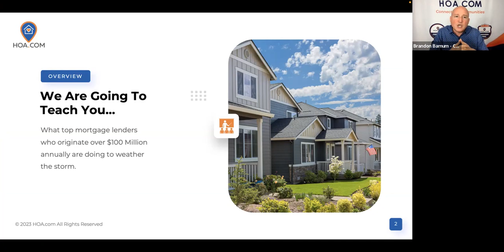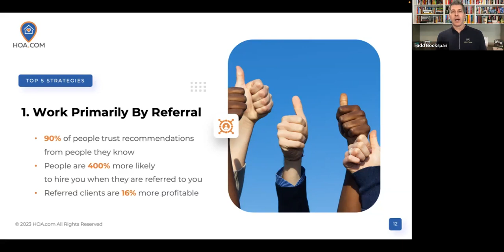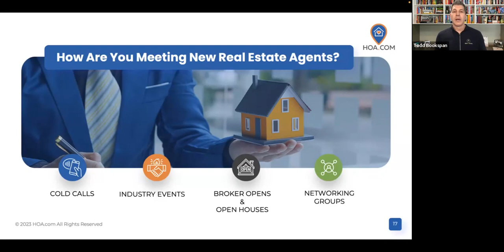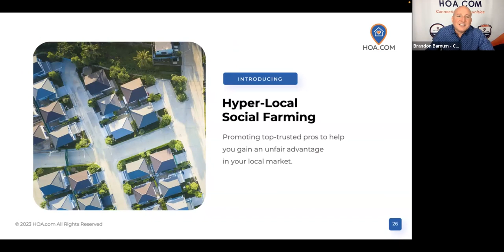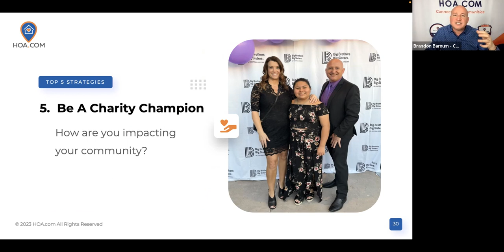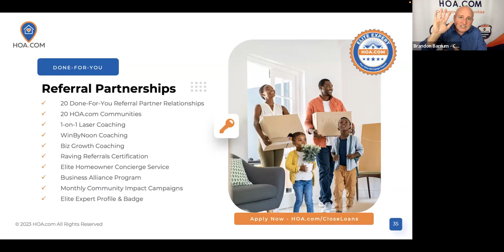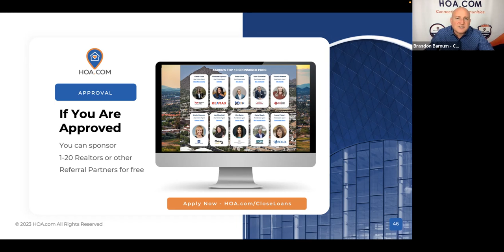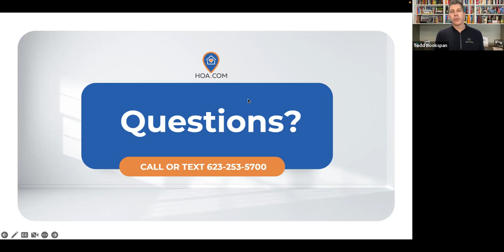Mortgage Expert Masterclass Recording - 2/1/2023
- Ready to be the #1 Loan Officer in the communities you and your agents serve? Start hyper-local social farming today!